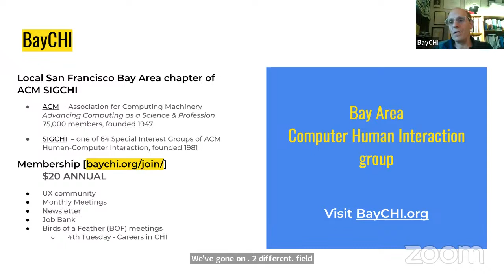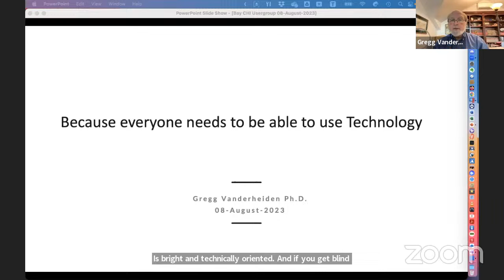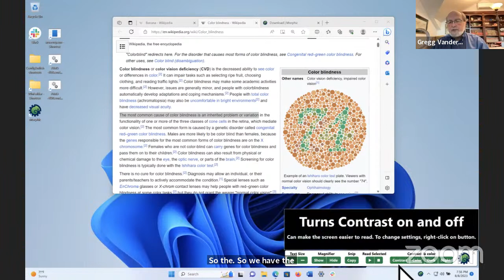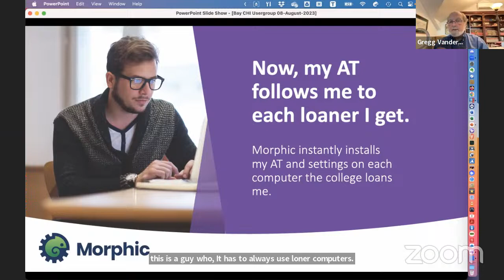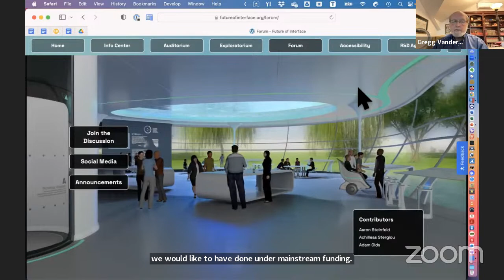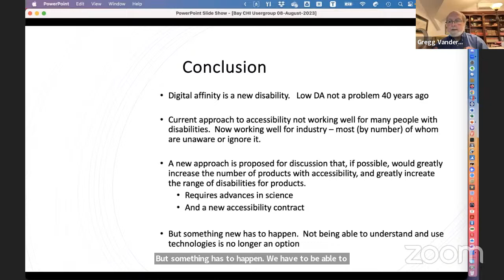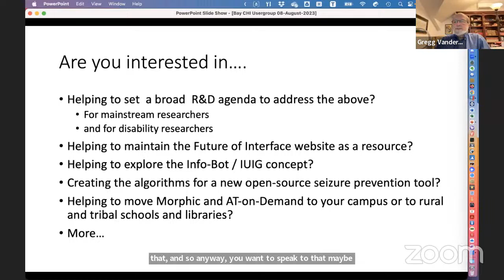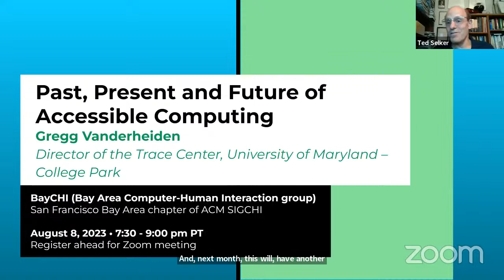Past Present and Future of Accessible Computing with Gregg Vanderheiden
Next-next generation interfaces and the technologies that will drive them provide new challenges to accessibility, as well as new tools for addressing these barriers.  This is particularly true for cognitive, language, and learning disabilities, deaf-blindness, blindness, and intellectual impairments and other combinations of disabilities.

In service of exploring the future of accessibility, the Trace Center conducted a workshop on the Future of Interface & Accessibility in February 2023 to explore visions for the future of interface.  The workshop brought together (virtually) the best mainstream and accessibility experts to create a research agenda.  Gregg will summarize some key results.

Gregg Vanderheiden is professor and director of Trace Center at University of Maryland, College Park.  Gregg a Pioneer in Augmentative Communication and in cross-disability access to Information and Communications Technology (ICT).

His work is also found in computers, phones, automated postal stations, Amtrak ticket machines, and airport terminals.  He has worked with over fifty companies and advised many government agencies including FCC, NSF, NIH, the U.S. Access Board. and the White House.  He has received over thirty awards for his efforts.

Gregg's current work is helping create a Global Public Inclusive Infrastructure (GPII)